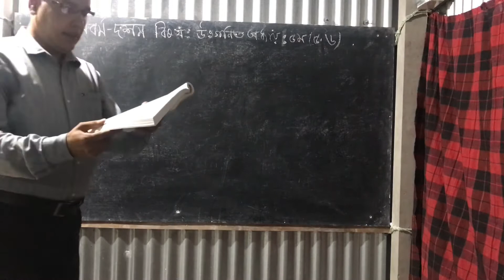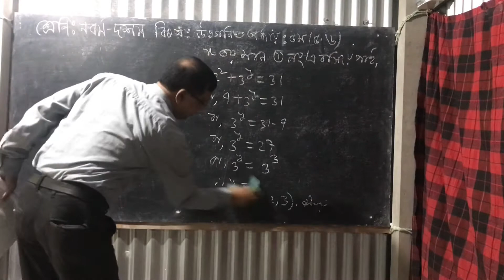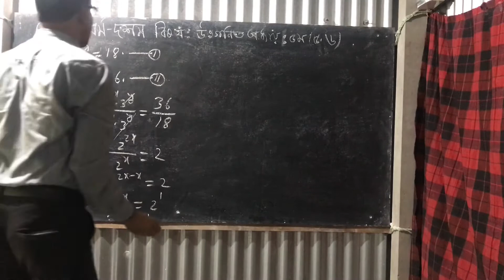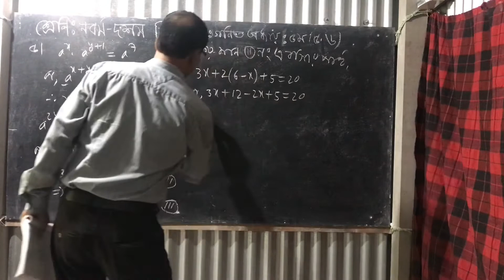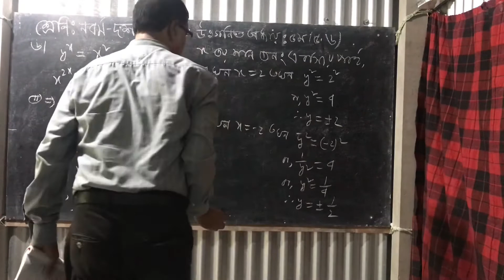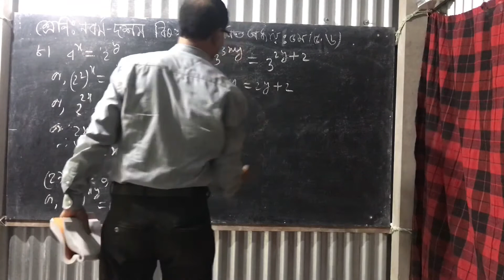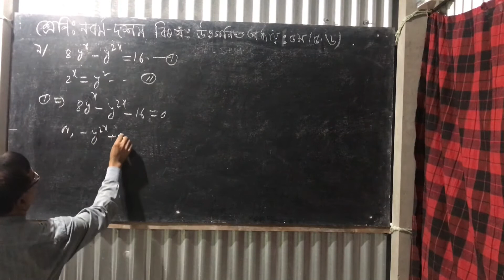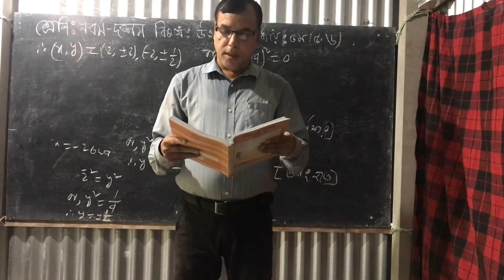নবম দশম শ্রেণি উচ্চতর গণিত (সূচকীয় সমীকরণ জোট) অনুশীলনী ৫.৬